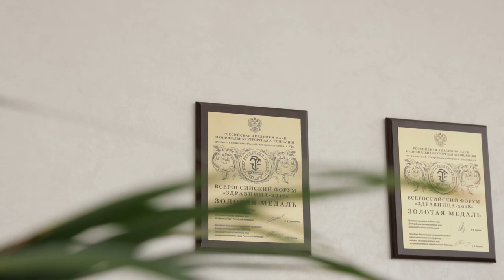Санаторий "Айвазовское" Алушта Крым, видеообзор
Санаторий «Айвазовское» находится в поселке Партенит на Южном берегу Крыма между городами Ялта и Алушта.

Комплекс находится на территории старинного парка, превращенного в настоящий памятник садово-парковой архитектуры.

Ресторан корпуса №1 санатория «Айвазовское» предлагает гостям полноценное трехразовое питание (завтрак, обед и ужин) с разнообразным и сбалансированным меню. Для Вашего удобства меню разработано по системе заказного.

В санатории функционирует крытый подогреваемый бассейн с морской водой.

Собственный мелкогалечный  пляж, оборудованный навесами, лежаками, туалетом, душевыми, кабинками для переодевания.  Расстояние до пляжа  80-200 м.